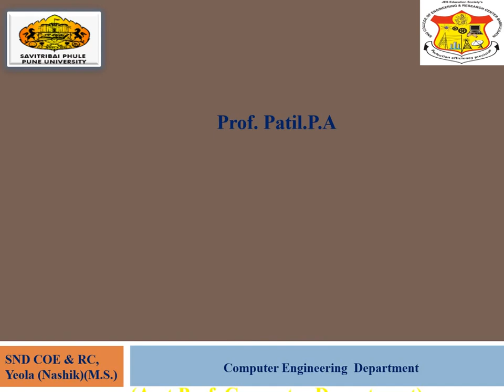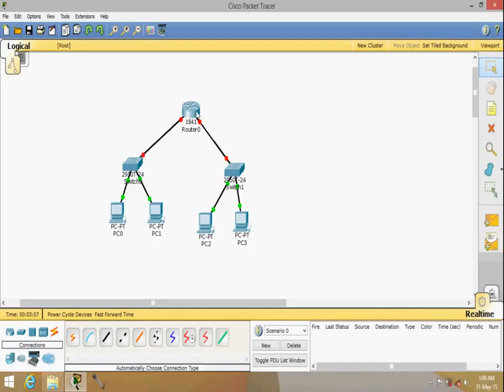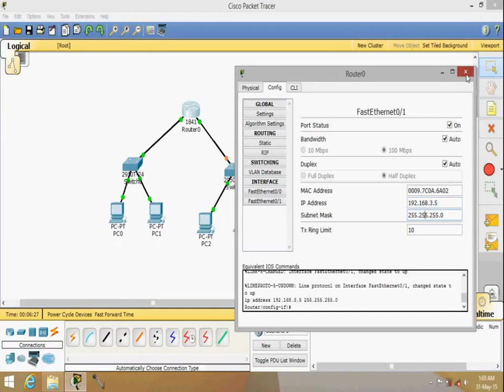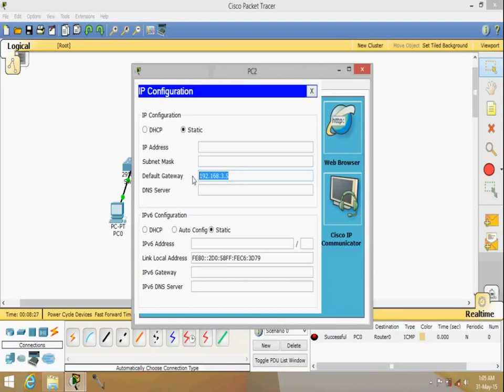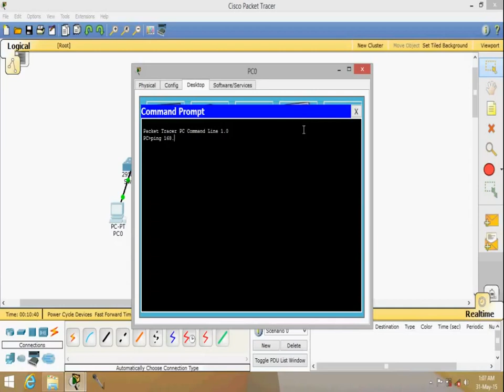configure 1 router using Cisco Packet Tracer